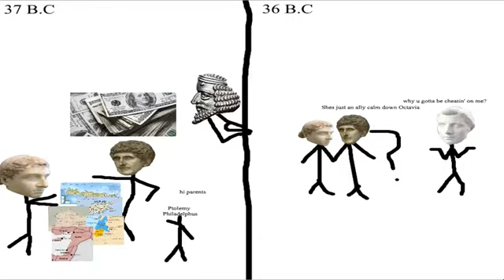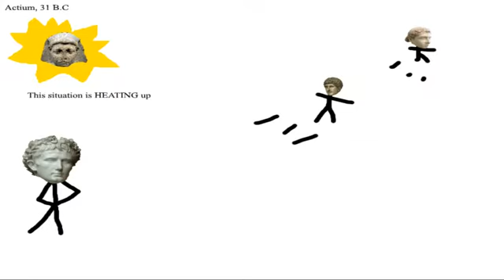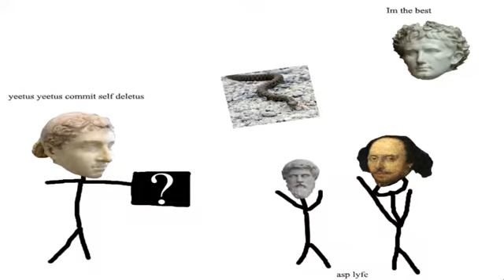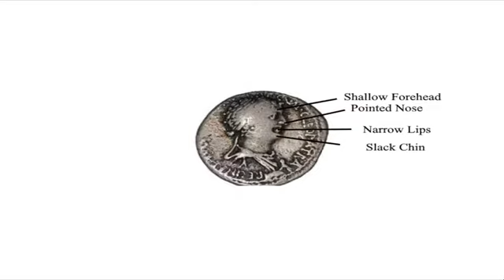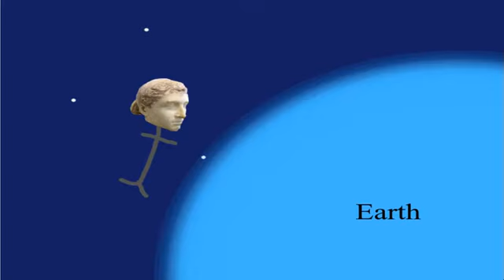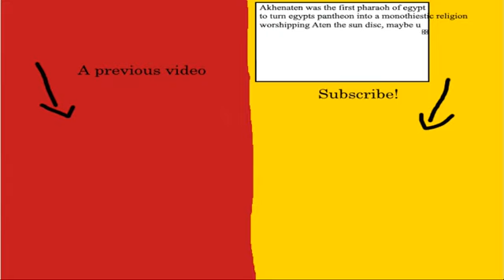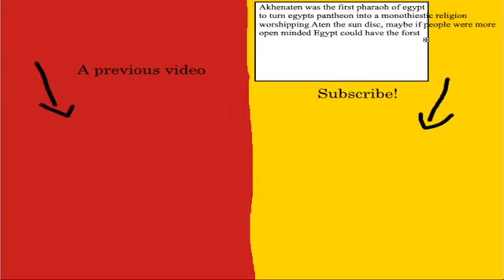The Life of Cleopatra VII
This is a video about Cleopatra VII. Nobody cares about the previous 6 so I hope you enjoy this and learn from it!

Sources:

1. History.com Editors. “Cleopatra.” History.com, A&E Television Networks, 9 Nov. 2009,

2. Tyldesley, Joyce. “Cleopatra.” Encyclopædia Britannica, Encyclopædia Britannica, Inc., 26 Mar. 2020,

3. “Ptolemy I Soter.” Wikipedia, Wikimedia Foundation, 12 May 2020,

4. “Macedonia (Ancient Kingdom).” Wikipedia, Wikimedia Foundation, 8 May 2020,

5. “Mark Antony.” Biography.com, A&E Networks Television, 18 July 2019,

6. Archaeology, Current World. “Cleopatra Was No Beauty, Coins Shows.” World Archaeology, 18 Sept. 2018,